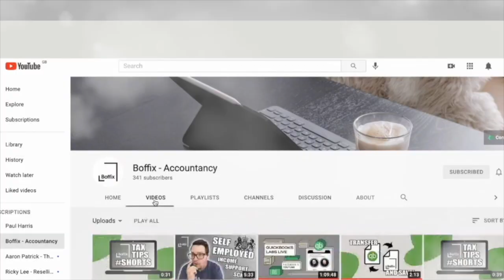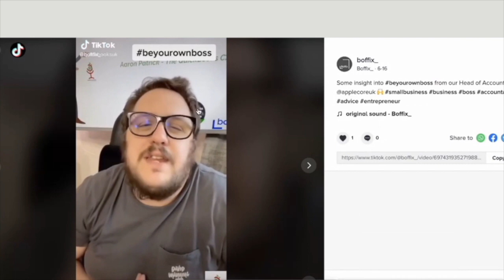START A BUSINESS NOW - EXPERT ADVICE FROM SABRINA STOCKER!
Boffix is a cloud based accountancy practice supporting creators and business owners with a range of services!

Rather than getting bogged down with long term contracts, choose the business support services you need today.
If your circumstances change tomorrow, you have the flexibility to turn on/off, increase or decrease your level of support at any time.